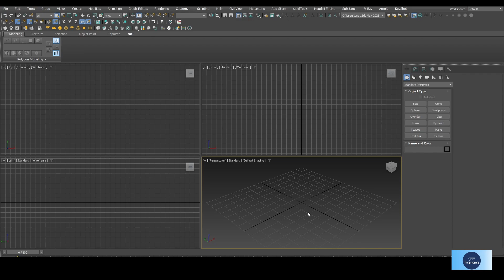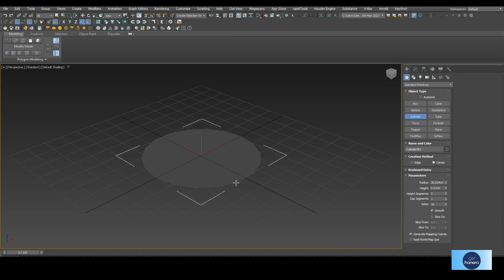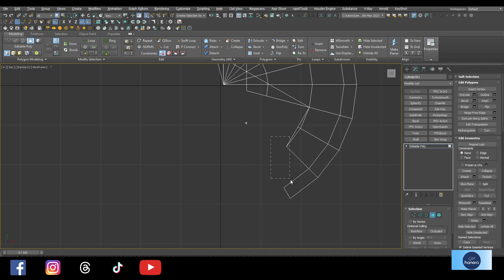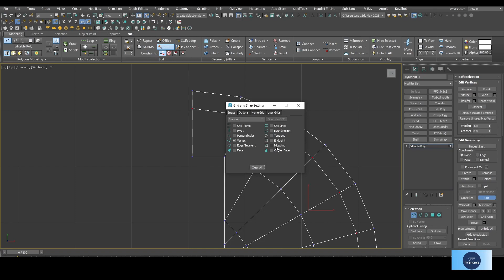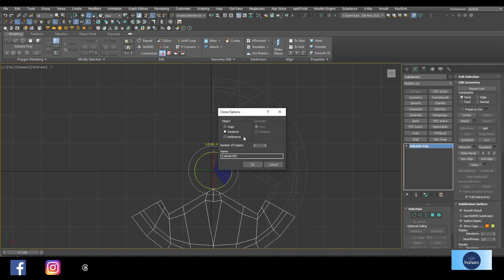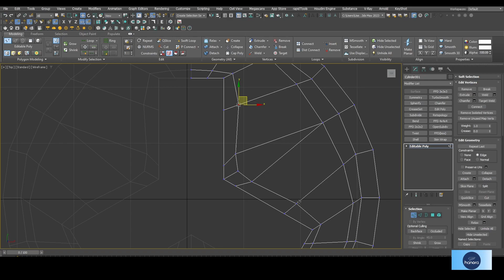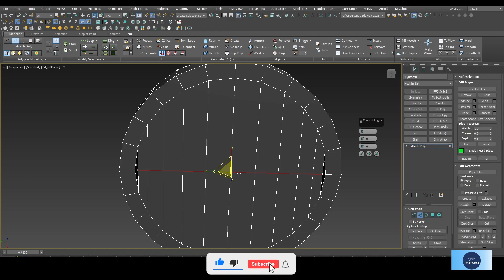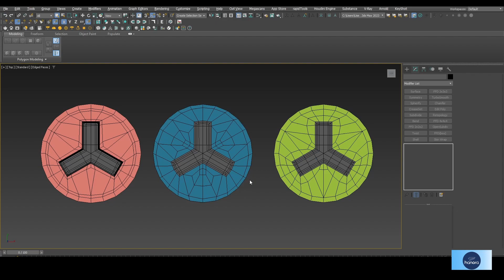Let's try to Improve your topology skill for 3D modeling | Hanora 3D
00:00 Start
01:20 3D modeling

Topology is a very important thing in 3D modeling, because when we modeling our mesh with bad topology it will cause deforms. Then the next steps will be very troublesome.

Topology is an arrangement of the vertices, edges, and faces of a 3D mesh/model. Good and clean topology helps us do the next steps very well.

When we model a 3D mesh, some parts are difficult to create without good knowledge of topology. So, this tutorial demonstrates how to create and build good topology for quality 3D models.

I believe you can learn something new through this tutorial. Best wishes to all.

💚 Tools:

1️⃣ Modeling: Autodesk 3DS Max

2️⃣ Editing: Davinci Resolve

3️⃣ Screen recorder: OBS Screen recorder